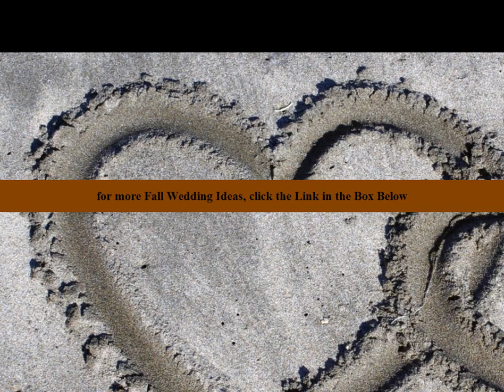fall outdoor wedding ideas | cheap fall wedding ideas | Rustic | Best | Unique